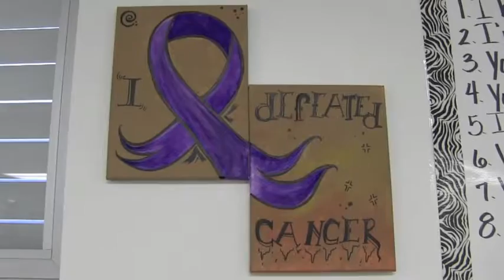Taking Life One Step at a Time